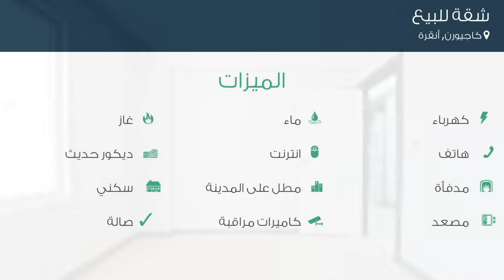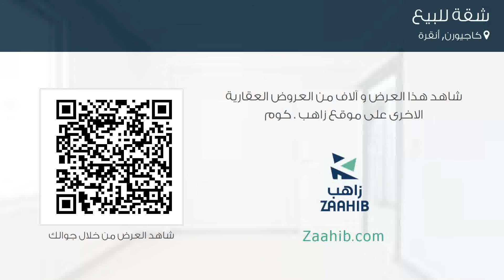شقة للبيع في كاجيورن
تفاصيل العرض:-

رقم: 4761720

ميزات:-

3 الغرف, 1 غرف أخرى, 2 عدد دورات المياه, كهرباء, ماء, هاتف, انترنت, غاز, مدفأة, ديكور حديث, مطل على المدينة, كاميرات مراقبة, سكني, مصعد, صالة,